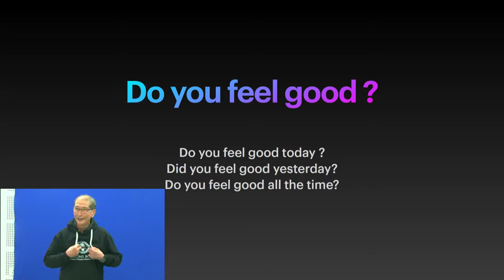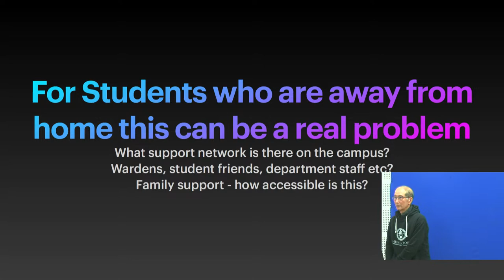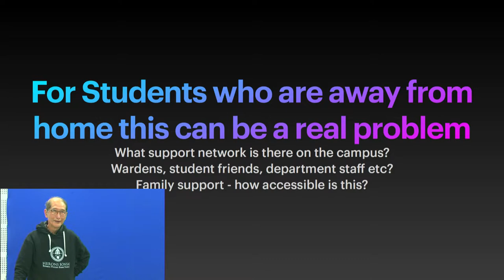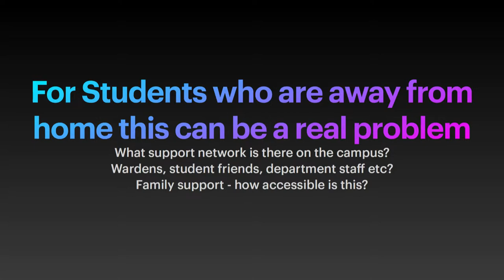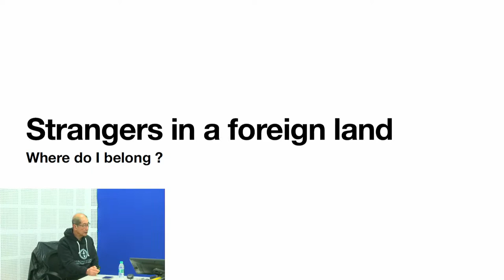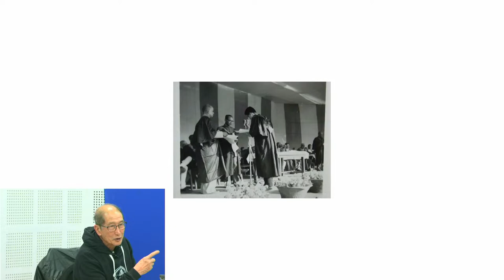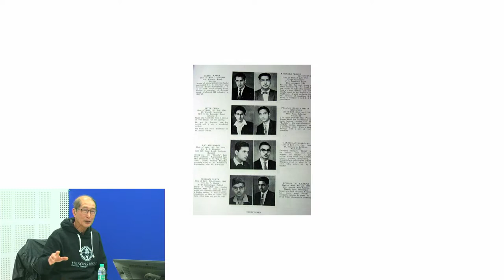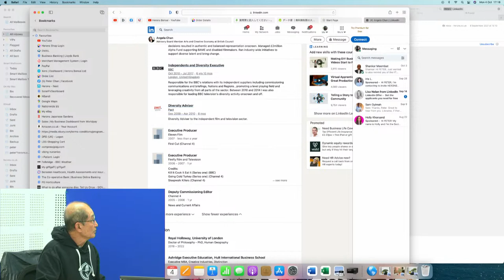Session by Mr. Peter Chan on Wholeness and Wellbeing.